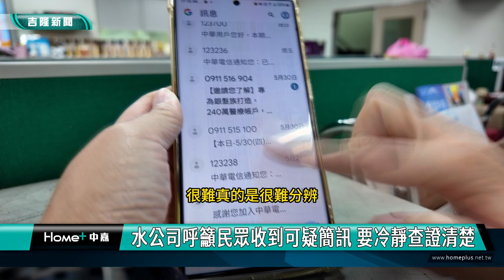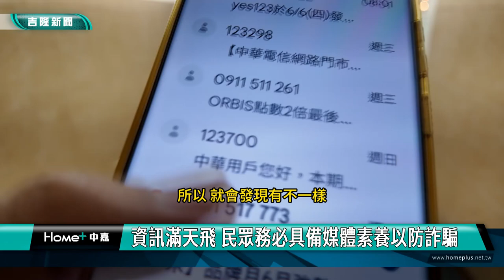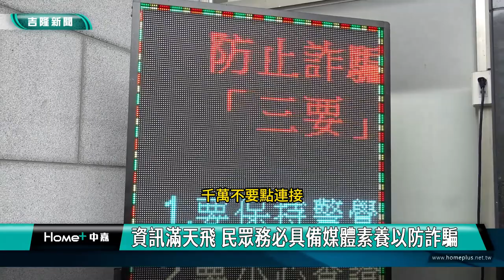詐騙|陷阱|媒體識讀| 水公司呼籲民眾收到可疑簡訊 要冷靜查證清楚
您收過催繳水費的詐騙簡訊嗎?是看到連結就點進去還是會再思考查證一下?台灣自來水公司請民眾要認明水費的簡訊來電碼為111，也呼籲民眾收到可疑簡訊，當下要冷靜，再查證清楚。

詐騙滿天飛，尤其是收到水費欠繳通知，通常讓當事人很著急，連水公司員工自己都收過水費欠繳的詐騙簡訊。

為了打擊詐騙，自來水公司一區管理處副處長陳昭賢表示，台水公司統一簡訊來電碼為111，讓民眾能夠清楚辨別，也呼籲大家如果收到可疑簡訊，先冷靜下來，再查證。

台水公司也建議銀髮長輩收到可疑簡訊，如果自己無法辨別，可以請家人協助查看或詢問，千萬不要點入連結，落入詐騙陷阱。